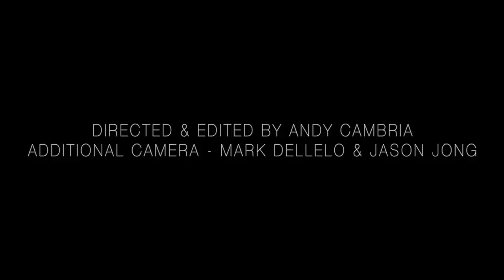Joy Kills Sorrow - Such Great Heights - OFFICIAL VIDEO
Joy Kills Sorrow - "Such Great Heights"
  from the album Wide Awake, available now on Signature Sounds Recordings

video filmed and produced by Andy Cambria